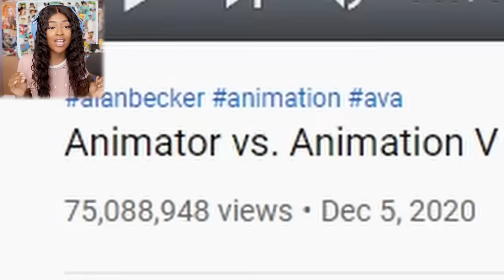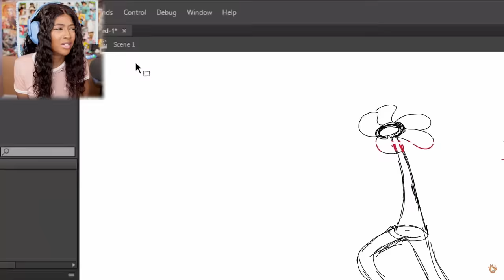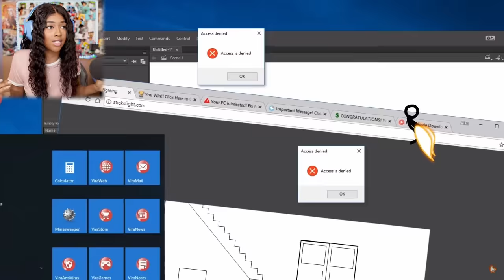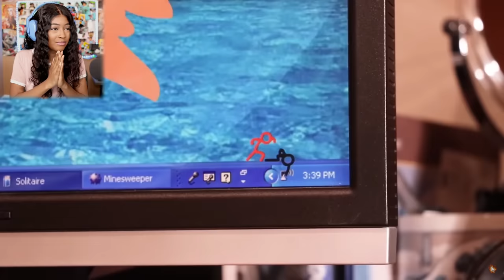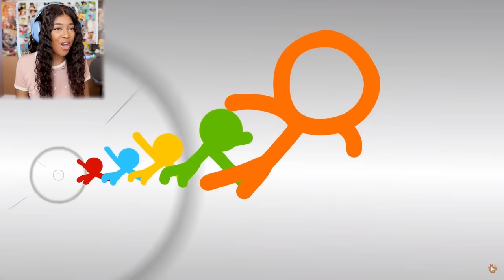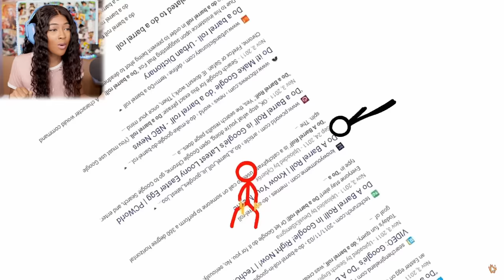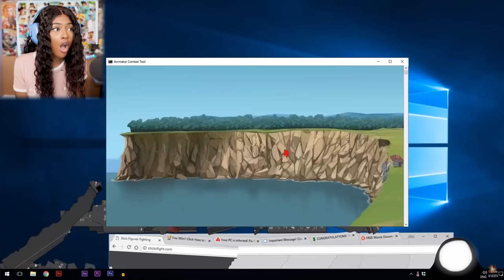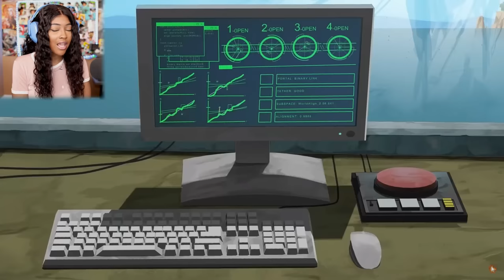THE CHOSEN ONE IS BACK AND THE DARK LORD NEEDS TO BE STOPPED!! | Reacting to Animator vs Animation 5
Animator vs. Animation (original) 5 Reaction
💜Alex Becker's Channel